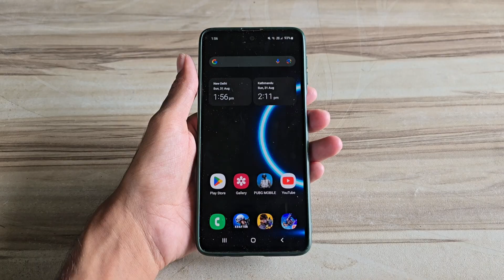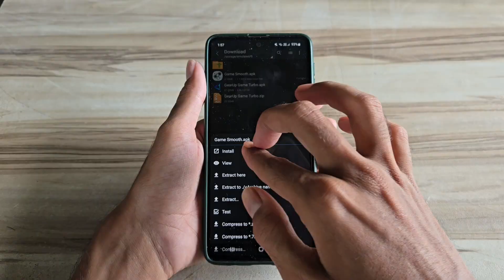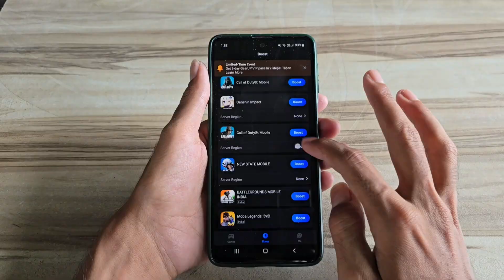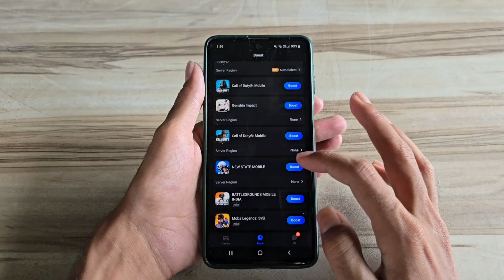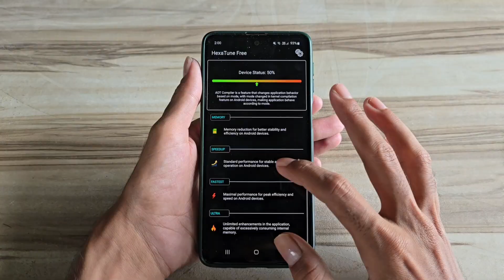Unlock 120fps Android Game Turbo 144FPS No-Root 100% Working | Max FPS Fix Lag - No Root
lag fix
fix lag
overclock performance
overclock games
overclock android
no root
performance tweaks
boost performance
lag fix
game booster
overclock gpu
overclock device no root
overclock cpu
overclock
performance
optimize android
90fps
tweaks
fix fps drop
120fps
overclock root
root
overclock phone
overclock mobile
90 fps unlocker magisk module
module magisk unlock fps
90 fps support magisk module
90 fps unlock magisk module
magisk modules
90 fps magisk module pubg
90 fps magisk module bgmi
magisk module
module magisk
modul magisk 90fps
90fps magisk modules
90 fps module magisk
module magisk 90fps
90fps magisk module
90 fps magisk module
pubg test
bgmi test